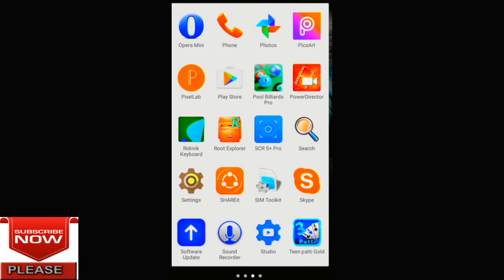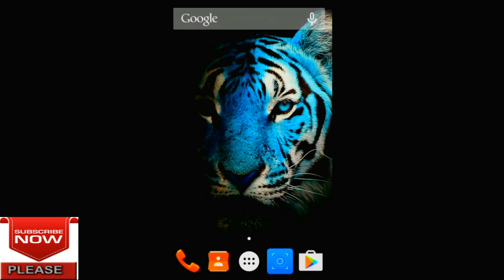রুট কি এবং রুট কেন করবেন ,রুট করার সুবিধা ও অসুবিধা গুলো কি কি